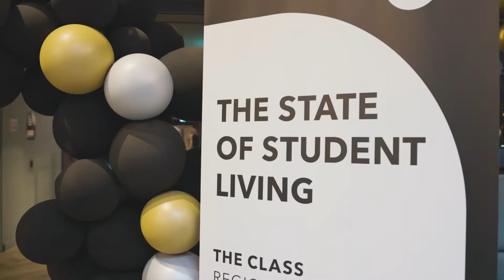The Class Regional Forum – UK & Ireland | Aftermovie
The fourth edition of The Class Regional Forum series took place in London on Thursday 8 September, 2022 and covered the mature and established British and Irish student housing markets.

Market Update | The State of Student Living: In recent years, both domestic and international student numbers have continued to boom in Britain and Ireland. These markets are among the most reliable in Europe for providing strong investor returns. Universities in these countries remain highly sought-after globally, drawing the best students, and thus increasing demand for the best facilities from student housing providers.

At the same time, recent changes have been made to the structure of student debt repayments, and we’re seeing an increase in youth unemployment. To what extent are these trends impeding growth within the British and Irish markets? And in what ways has this market proven to be resilient and innovative in the face of increased volatility? To decipher these and many other questions, join us in London for our final Regional Forum.

Focus Theme | Well-being & Community: It's been said that mental health isn't a destination, but an ongoing journey. Navigate between students' inner and outer worlds to better understand how shared services, spaces, and amenities can foster a sense of security and solidarity on the road to happiness. Find out what goes into designing experiences and spaces that promote social exchange, collaboration, and ultimately, cohesion among students.

AGENDA:
9.00am – 10.00am | Community Managers Breakfast Roundtable
11.00am – 12.15pm | Site Tours
2.00pm – 3.00pm | Networking Lunch
3.00pm – 3.30pm | Looking Back & Ahead on British & Irish PBSA
3.30pm – 4.00pm| Well-being & Community: A Dialogue
4.20pm – 4.40pm | Data Insight
4.40pm – 5.30pm | Operators & Investors Panel Discussion